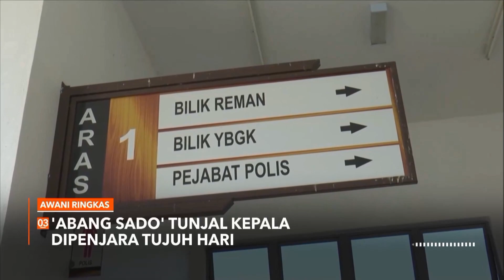Channel Breakbumper (9/6/2023 | 17:12): Astro Quan Jia HD